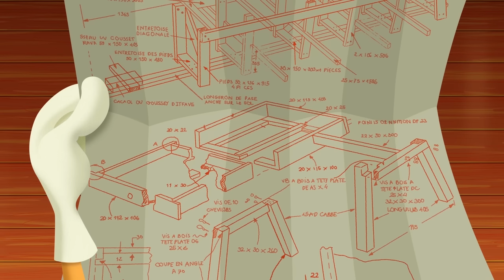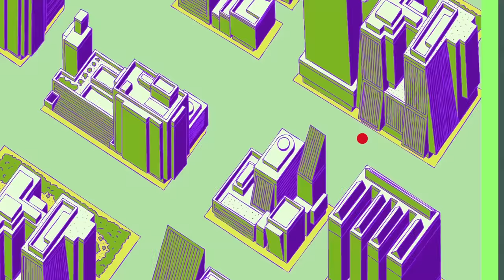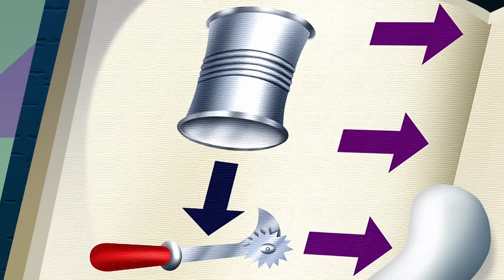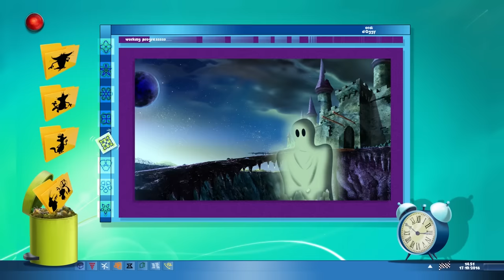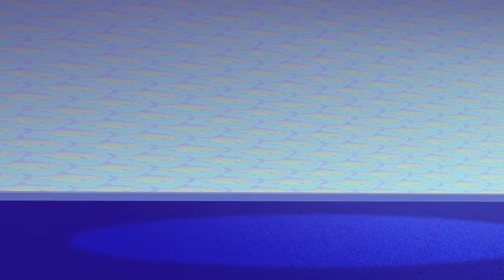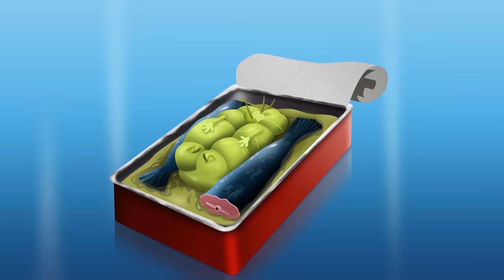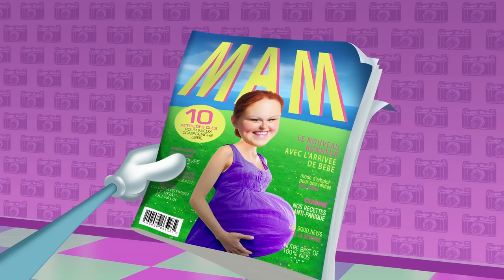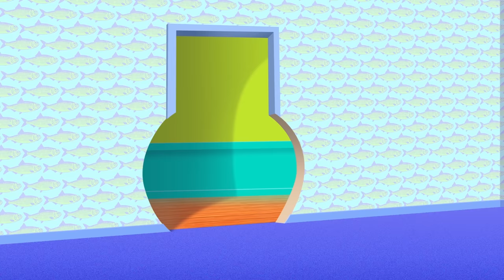Oggy and the Cockroaches - Shadow monster (S06E62) CARTOON | New Episodes in HD